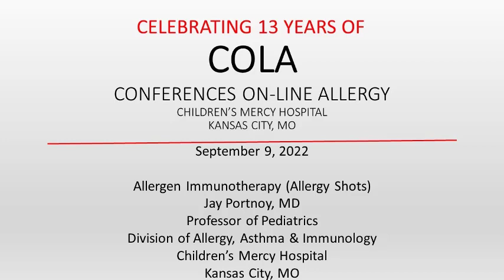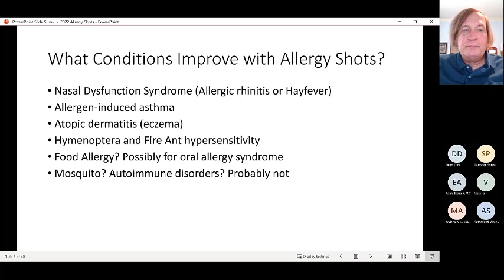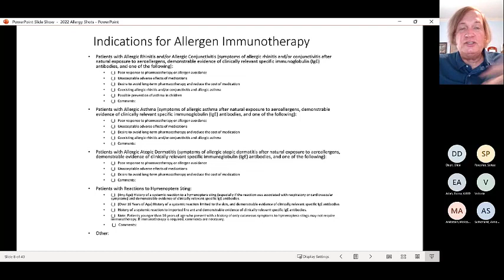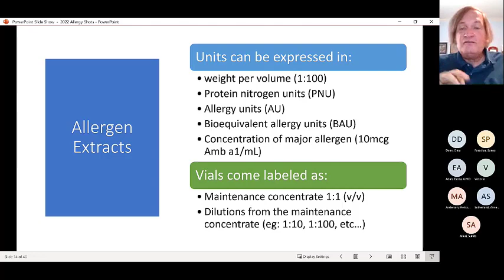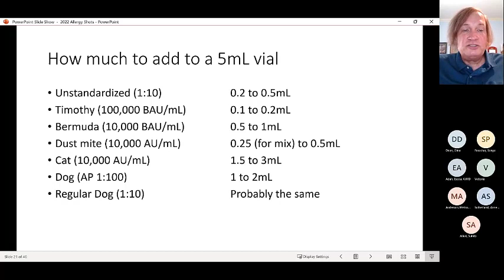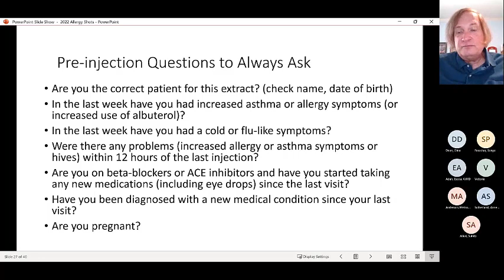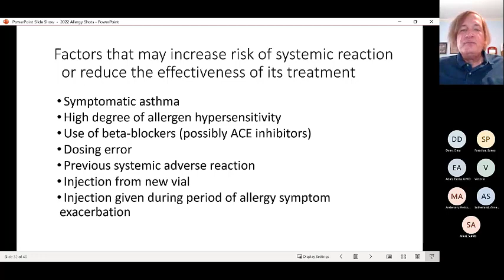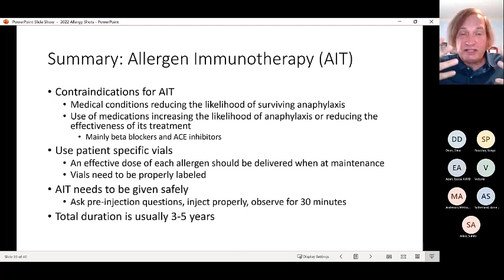Allergen Immunotherapy (Portnoy)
Dr. Jay Portnoy Reviews the principles of producing and administering allergen immunotherapy, AKA allergy shots.
Part of our 2022 Orientation Series